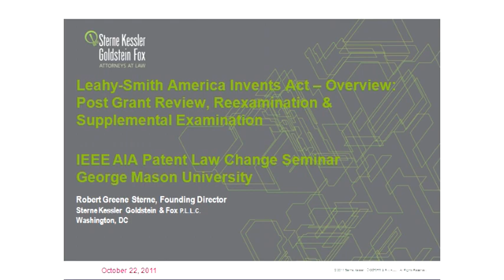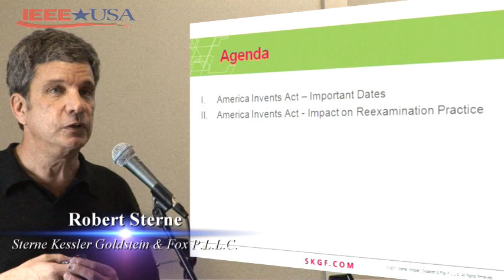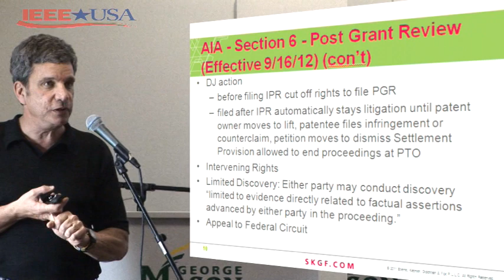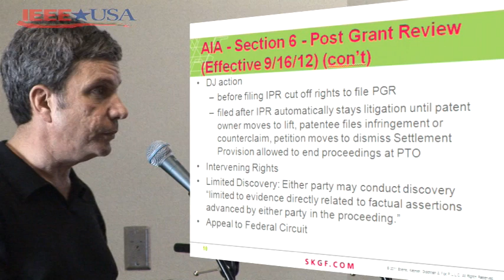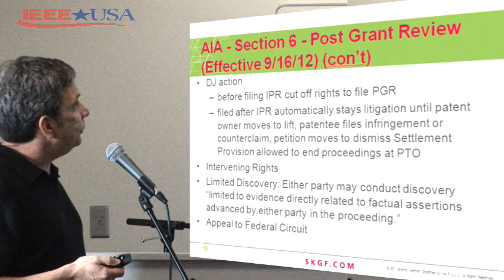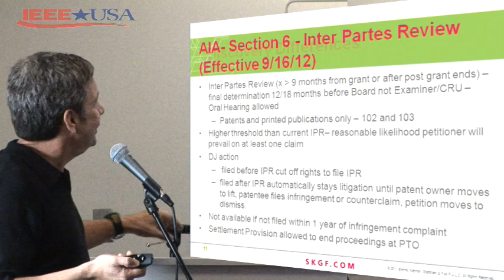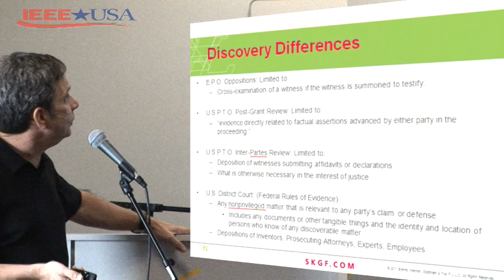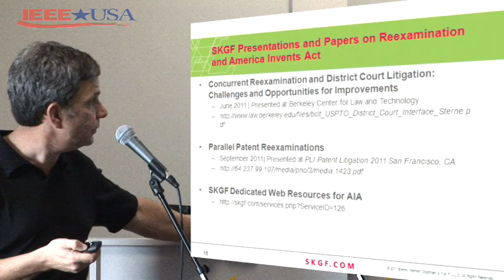IEEE-USA: Robert Sterne - Leahy-Smith America Invents Act Overview